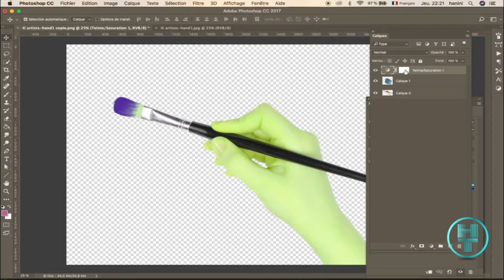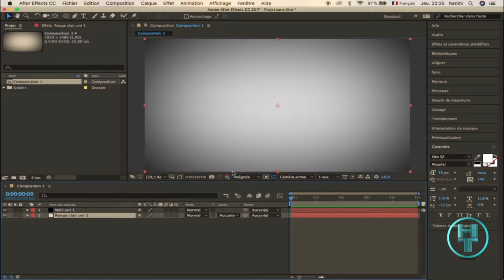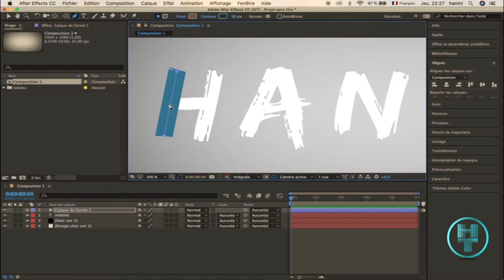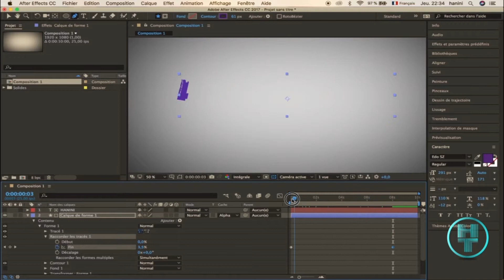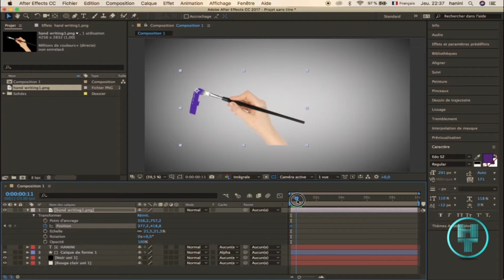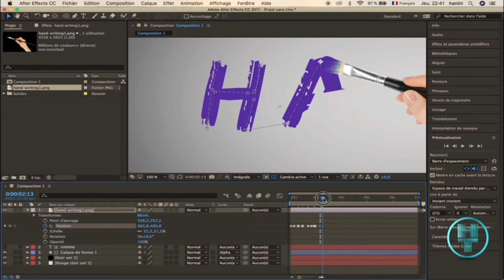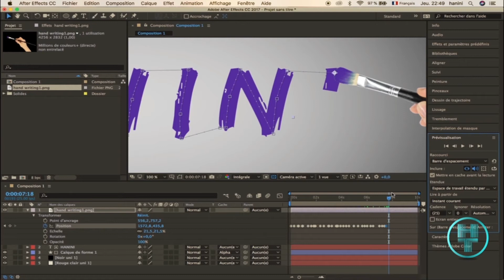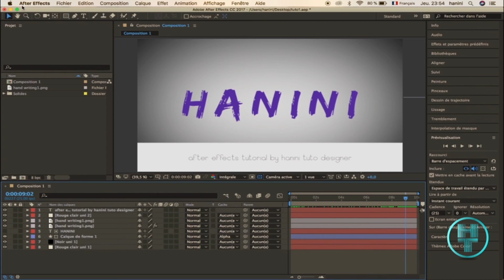أفتر إفكت - إعمل مقدمة لإسمك بطريقة إحترافية